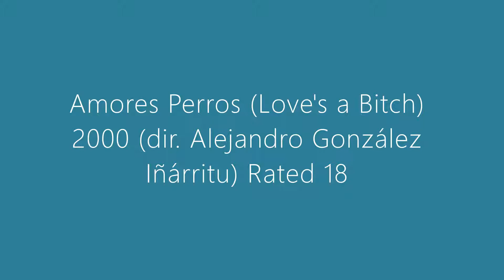Film Review: 033 Amores Perros (Love's a Bitch) 2000 (dir. Alejandro González Iñárritu) R18, (SDRSP)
Get £5 off your first order of £30 or more with online beauty/skincare retailer Look Fantastic!!!
(Look Fantastic ships worldwide!!)

World Cinema/Masterpiece: A brutal drama of intertwining stories detailing doomed love affairs in Mexico City.

"Amores Perros" is a bold, intensely emotional, and ambitious story of lives that collide in a Mexico City car crash. Inventively structured as a triptych of overlapping and intersecting narratives, "Amores Perros" explores the lives of disparate characters who are catapulted into unforeseen dramatic situations instigated by the seemingly inconsequential destiny of a dog named Cofi.

Amores perros is a 2000 Mexican drama thriller film directed by Alejandro González Iñárritu and written by Guillermo Arriaga. Amores perros is the first installment in González Iñárritu's "Trilogy of Death", succeeded by 21 Grams and Babel.[4] It is an anthology film constructed as a triptych: it contains three distinct stories connected by a car accident in Mexico City. The stories centre on a teenager in the slums who gets involved in dogfighting; a model who seriously injures her leg; and a mysterious hitman. The stories are linked in various ways, including the presence of dogs in each of them.  Jaded love is the focus of this film's many narratives, whether it is the love between two sets of brothers, a man and his mistress, a father and daughter or a man and his dog.

The Montage Film Reviews Sunday DVD Rental Suggestion Podcast (SDRSP) is an audio podcast, that began life in 2010 running for the first Sunday in September to the last Sunday in May. Subsequently, there is no set schedule as posting is dependent on availability. However, any new episodes are always released on a Sunday.

SDRSP is designed to help you discover the best movies to rent whatever your genre preference. Therefore, if it is listed in this feed it is way above average. Those titles considered to be exceptional are highlighted as masterpieces. The overall focus of Montage Film Reviews is literature, animation, world cinema, TV and vintage. Vintage is defined as anything prior to 1980 and world cinema is defined as non-English language.

Photo by Jezael Melgoza on Unsplash